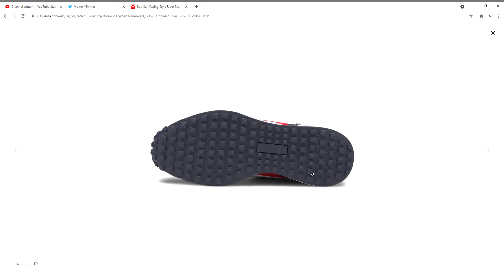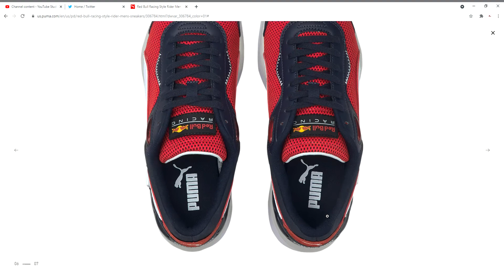​​Red Bull Racing Style Rider Men's Sneakers PUMA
PRODUCT STORY
The iconic PUMA Rider from the '80s is revamped with fresh additions from Red Bull Racing to create this track and street ready Style Rider. Featuring a slim outsole design, ultra-comfortable Rider Foam, and bold Red Bull Racing team colors, you'll hit the streets in casual racing style.